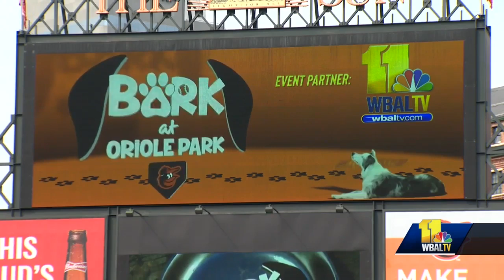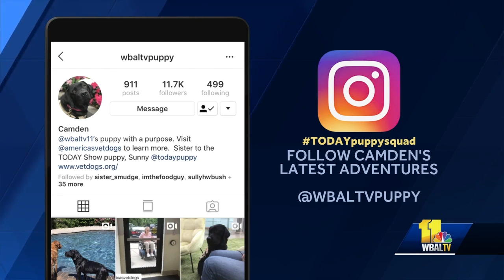Camden goes on then-and-now school visits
Camden, WBALTV's Puppy with a Purpose, goes on then-and-now school visits and throws the first pitch at the Orioles Bark in the Park event.